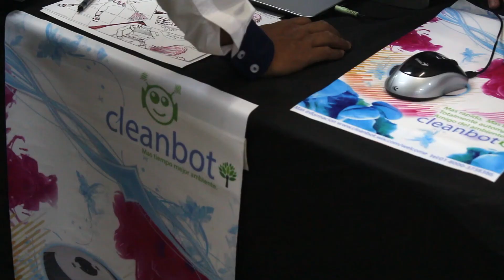Muestra diseño CENSA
Los estudiantes del programa técnico Diseño Gráfico Digital, presentaron sus proyectos a la comunidad de CENSA.